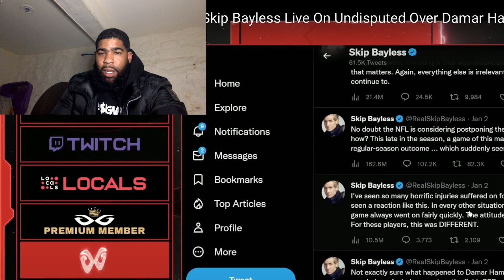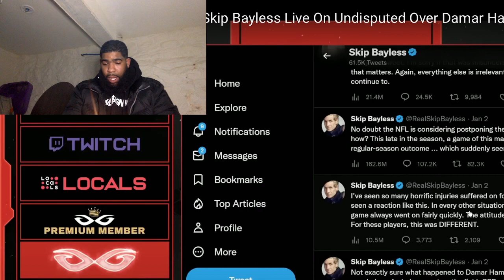Shannon Sharpe CONFRONTS Skip Bayless Live On Undisputed Over Damar Hamlin Tweet | This Looks BAD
Squeeze gang we back with another reaction make sure to like the video support free hit them links under this my blood lil brudda just dropped his first video lets get it to 5k views 100 likes doing some cash giveaways so go comment on lil bro video some bars or squeezegang love we gonna keep the bangers coming… add me on instagram @dollasignsos Im following everybody back and dm with ya request 💪🏾 squeeze 🎯
First link my lil  brother video second link is the intro to the reactions full song go comment on that